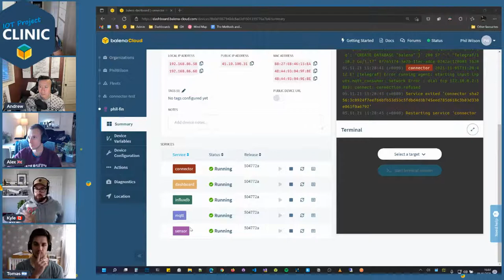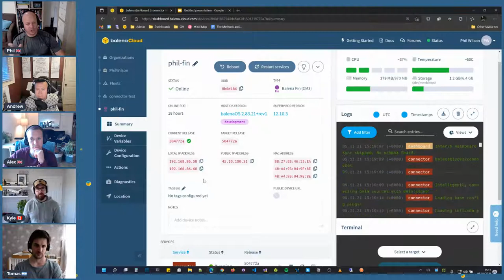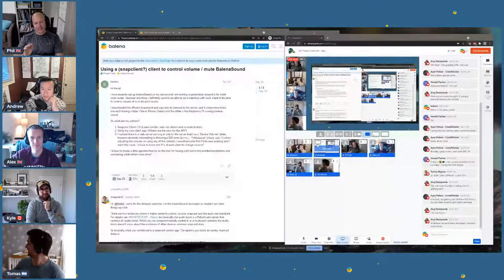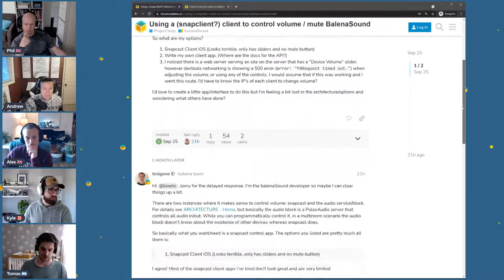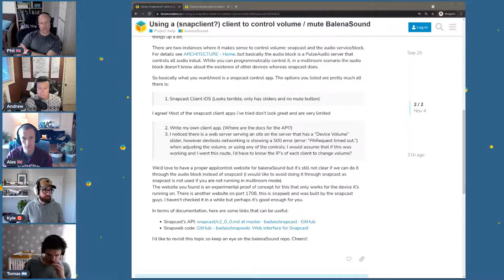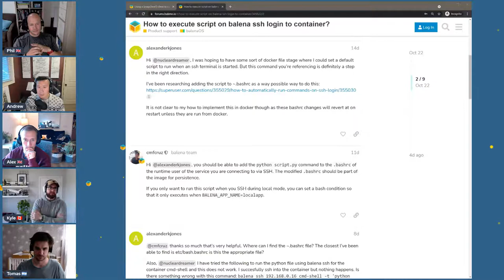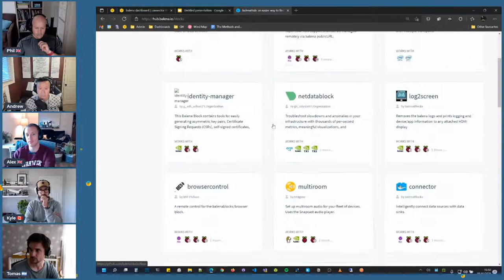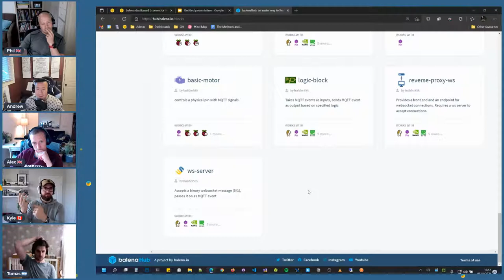IoT Project Clinic 04 - Demystifying communications between containers, new balenaBlocks(!), and Q&A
Welcome to episode 04! Let's take a closer look at how you configure bridge and host modes between multiple containers that need to communicate with one another. We also cover a balenaSound question and learn a neat trick for running scripts via balena SSH on localmode!

Alex walks us through new balenaBlocks and here's a fun challenge: can you make a project completely out of blocks? If you do, let us know and you might win a prize.

00:00 Introductions
03:30 Best practices for communications between containers
24:00 Q&A: How do I create my own multi-room balenaSound UI using Snapcast?
38:45 Q&A: How do I execute scripts via balena SSH while using localmode?
47:00 A closer look at some new balenaBlocks
59:00 Build a project completely out of balenaBlocks and win a prize?

Thanks for joining live or recorded on YouTube. These sessions are just one of the many ways our team works out in the open, removing the friction from IoT projects and edge development one episode at a time :)